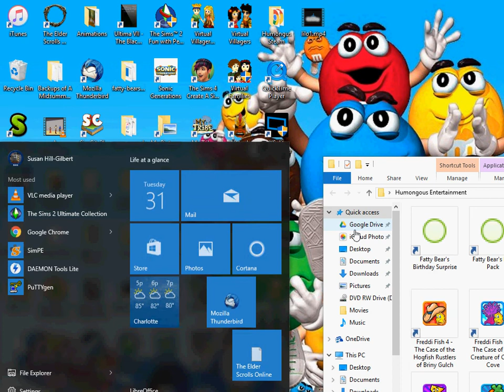Freddi Fish 2: Harp Song